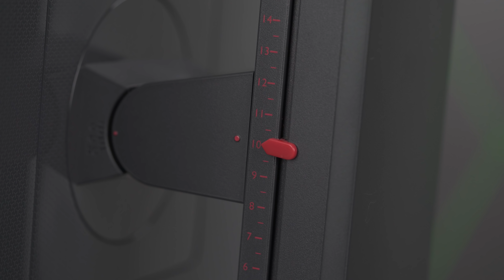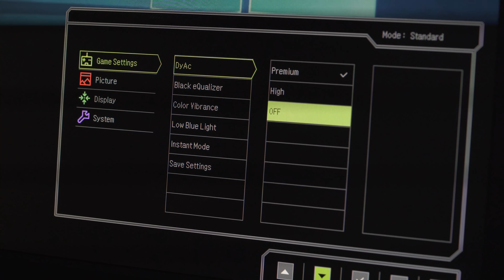MONITOR DE 240Hz - BenQ Zowie XL2546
Hoje vamos apresentar para vocês e dar nossas opinião sobre o monitor da Benq Zowie XL2546.

A ZOWIE é uma empresa focada 100% em produtos profissionais para eSport. Isso quer dizer que o foco é trazer o maior desempenho ao usuário, tecnologias que vão ajudar o mesmo a ter um melhor desempenho no seu jogo.

Clique no play e confira algumas das tecnologias que o monitor possui e também nossa opinião apos ter usado o mesmo.